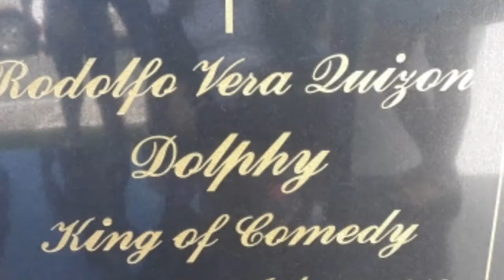Retired Inspector has an "Wow" Ganito pala pag pulis ka! | REST IN PEACE TITO MIKE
Retired Inspector has an "Wow" Burial! Ganito pala pag pulis ka! | REST IN PEACE TITO MIKE
Heritage Park  Park Taguig City

Di ko akalain na ganito ang Ceremony kapag ikaw ay isang alagad ng batas... na pa WOW ako

Name: Marry Grace I. Del Rosario
Address: Blk.2 Lot 6 Villa Alicia-I Bagumbong Caloocan City 1421